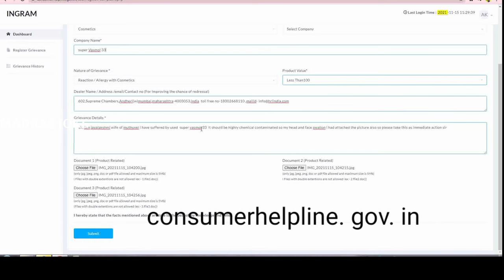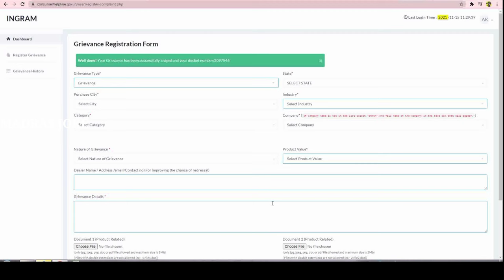super vasmol 33 side effect - true incident in chennai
this video contain true incident ..
supervasmol33 side effects and also complain raised into consumer court via online so please support and put your staus